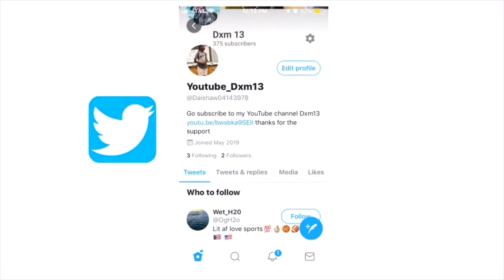F.N. Lil Tjay